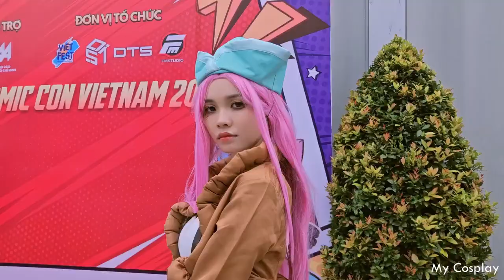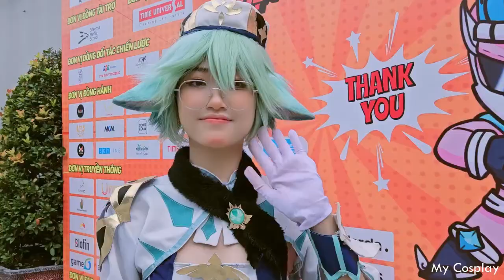косплей аниме девушка